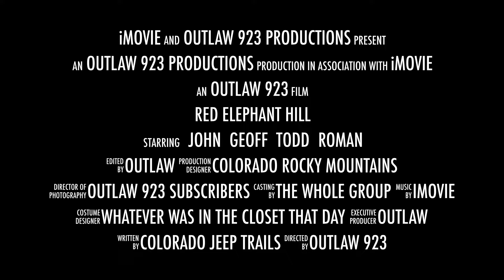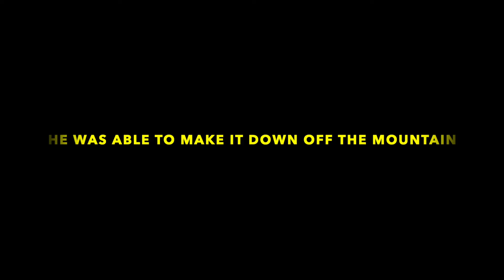RED ELEPHANT HILL JEEP TRAIL 2024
What a day.  Red Elephant Hill has gotten rougher in the last couple years.  We quickly lost Roman on the trail due to a front suspension issue and he had to turn around.  Shortly after that Todd blew out his right front tire.  He put on his spare and blew out the left front tire.  Blown inner side walls on both.  We called it a day shortly after that.